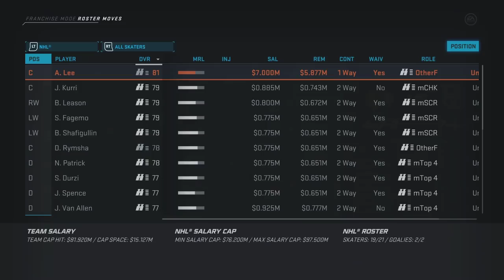NHL 20 - Los Angeles Kings Franchise Mode #25 "Dunn Deal"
Just a few more moves are needed before we're ready to begin another season.

General Rules
1. Morale on
2. Injuries on
3. FOW on, except player role for the sake of seeing if the AI needs help.
4. Players can't be played below their current role.
5. Goals For The Season

- Three objectives per year, as decided by the comment section. Fail one? Give up a C level prospect (Med Top 9 F/Med Top 6 D) or third round pick. Fail two? Give up a B level prospect (Med Top 6 F/Med Top 4 D) or a second round pick. Fail all three? Give up a A level prospect (Med Elite) or a 1st round pick.

Draft Rules
1. Only allowed 7 draft picks per draft
2. No more than two picks in the same round.
3. Can only trade up once, can only trade down once.
4. No amateur scouts allowed.
5. Must choose from the next seven players in line without scrolling.
6. Must pick one of each forward position, two defenseman and a goalie. One free pick allowed.

Trade Rules
1. Trade has to make sense for the AI, can't abuse broken values. Basically, if I wouldn't take that trade as the other GM, I can't do it.
2. Can only trade away a player through the trade finder.
3. Can only acquire one AI draft pick per trade, unless the AI offers the trade.
4. Can only trade away picks from the next two years.
5. If a player is on the last year of their contract with a NTC, and we're out of the playoffs, we spin the wheel to see if they waive the clause to go to a current playoff team.

1. One signing for each position (F,D,G) can be current talent or prospect during free agency
2. Allowed to fill out roster during free agency with no restrictions after one month.
3. Allowed to do the .85% trick, unless it pushes someone into a different NMC/NTC bracket.
4. Have to let players who don't want to re-sign go.
5. For contract duration, I'm only allowed to lower or higher by one year above asking price.
6. We spin the wheel to decide NTC/NMC. It is spun before the contract is offered.
7. NTC/NMC is for UFA players only.
8. If a player gets a NMC, I have to stay loyal for half the contract minimum. The wheel spin is for the remaining years.

2.5-5.24M spins for an NTC. First spin is to determine the amount of years in which it's active, 1-8 depending on the contract length. Second spin is to determine the amount of teams on the list.

5.25M and up spins for a NMC clause. Have to stay loyal for half the contract. Spin is for the remaining years. Either it goes to a NTC, or I'm free from any clauses. Including Santa.

Current NMC/NTC
Kopitar (Can't trade to bottom 6 team)
Grundstrom (2/4 NMC)